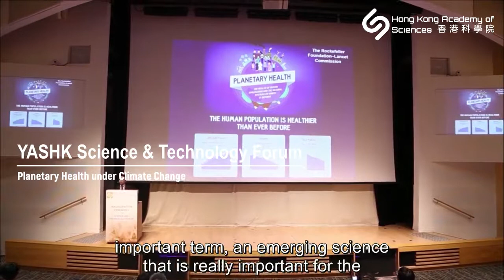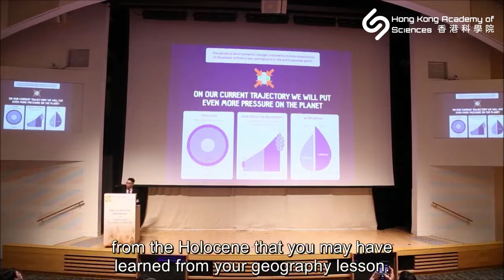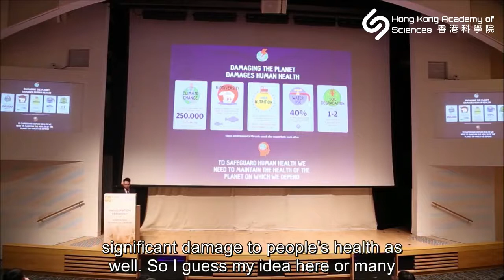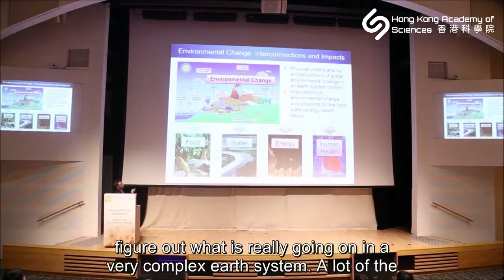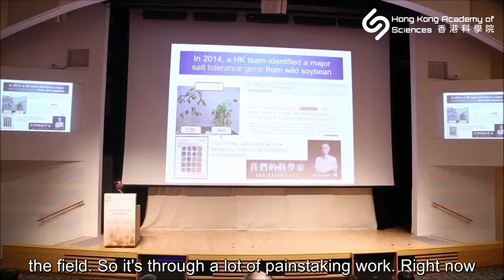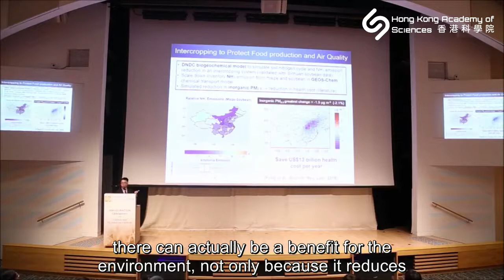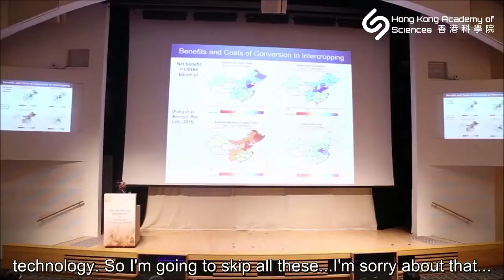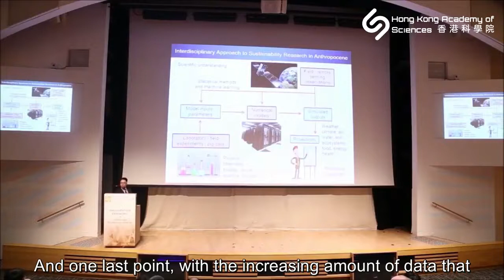YASHK S&T Forum Planetary Health under Climate Change by Dr Amos Tai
YASHK Inauguration Ceremony cum Science & Technology Forum
Topic: Planetary Health under Climate Change

The Event:
The Hong Kong Young Academy of Sciences (YASHK), a chapter of The Hong Kong Academy of Sciences (ASHK) was inaugurated on 9 June 2019 at an ceremony officiated by Mrs. Carrie Lam Cheng Yuet-ngor, the Chief Executive of Hong Kong Special Administrative Region.

Thirty-one members of YASHK are all young elites coming from various fields of science and technology including mathematics, chemistry, physics and biology. They are dedicated to promoting scientific research, popularisation of science education, nurturing talents in science in Hong Kong. They will also work with ASHK members to help facilitate international exchanges and collaboration, and consolidating efforts to reinforce Hong Kong’s status in the world of science.

Furthermore, they aim at campaigning for scientific ethics, upholding the spirit of science, serving as a role model for young people on a scientific quest, and driving scientific and technological development as well as technology transfer.

A series of talks on science and technology including the subjects of genome editing and biomedical engineering were held after the inauguration ceremony. Speakers included Prof. Dennis Yuk-Ming Lo, Board Director and Founding Member of ASHK; Prof. Tai-Kai Ng, Executive Director of The Hong Kong Academy for Gifted Education; Dr. Vic Kam-Tuen Law, President of YASHK; Dr. Stephanie Kwai-Yee Ma, Prof. Raymond Kai-Yu Tong and Dr. Amos Pui-Kuen Tai, Members of YASHK.

The Speaker:
Dr. Amos Tai is an Associate Professor in the Earth System Science Programme and Graduate Division of Earth and Atmospheric Sciences in the Faculty of Science at CUHK. He pursued his postdoctoral research in the Department of Civil and Environmental Engineering at MIT from 2012 to 2013, where he studied the impacts of climate change and air pollution on agriculture. He graduated from Harvard with a Ph.D. in Environmental Science and Engineering (Atmospheric Science) in 2012. His dissertation examined the impact of climate change on air quality with a focus on particulate matter using various modeling and statistical techniques. In addition to his field of expertise (atmospheric chemistry, meteorology and climatology), he has great interest in life sciences and languages, and hopes to become an amateur zoologist and linguist.

Dr. Tai’s research examines the complex interactions between climate, atmospheric composition and the biosphere, focusing on aspects that directly impact human societies such as air pollution, agriculture, and public health. His approach is to integrate observations and modeling of different Earth systems to project the consequences of the environmental changes, such that policy makers and businesses alike can be better informed to devise strategies for a sustainable future.